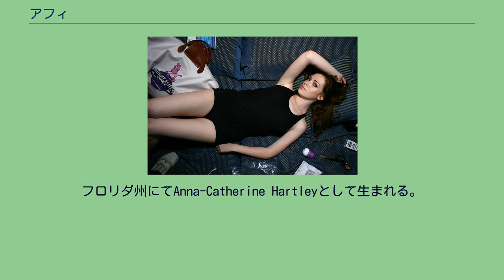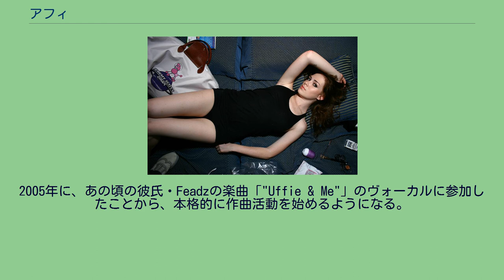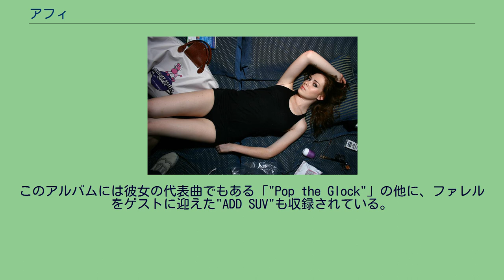アフィ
アフィ（Uffie、1987年12月9日 - ）はアメリカ合衆国で生まれ、香港で育ち、現在パリをベースに活躍するミュージシャン。
一児の母。
アーティストネームは、フランス語で「卵」の意味である。
フロリダ州にてAnna-Catherine Hartleyとして生まれる。
すぐに家族は香港に引っ越し、幼年期の大半を香港で過ごした。
転勤で一度フランスに住むことになり、アメリカよりヨーロッパが気に入っていたので、そのまま住むことにした。
パリのインターナショナルスクールに通っていたが、音楽のために中退。
2008年にグラフィックアーティストのAndré Saraivaと結婚したが、2009年の夏に離婚した。
その後2009年の10月に2人の娘（ヘンリエッタ）が生まれた。
2005年に、あの頃の彼氏・Feadzの楽曲「"Uffie & Me"」のヴォーカルに参加したことから、本格的に作曲活動を始めるようになる。
その直後にはシングル「"Pop the Glock"」を自ら作成。
グライムやクランク、ヒップホップ、アシッド･ハウスから影響を受けた先鋭的なエレクトロサウンドで、アンダーグランドシーンで大きな話題を呼ぶ。
そして、このデモを聞いたフランスのエレクトロレーベル「エド・バンガー・レコード」 (Ed Banger Records) のオーナーの気を引き、契約を結ぶことになる。
その後、このレーベルを通じて、2006年2月27日に「"Pop the Glock"」をデビューシングルとして正式に発表することになる。
その後も、人気バンド「ジャスティス」の楽曲に参加するなど、多方面で活躍。
次第にその名を世に広め、MySpaceでは1500万回以上の試聴を記録するなど、ヨーロッパのクラブシーンで不動の地位を確立し始めていた。
2008年にはデビューアルバムの発売予定もあったが、その後に結婚と離婚、そして妊娠など様々な事が重なり、延期され続けてしまう。
そして、デビューから四年近くが経っていた2010年6月15日に、ようやくデビューアルバム「Sex Dreams and Denim Jeans」がヨーロッパでリリースされた（アメリカでは6月22日、日本では6月23日）。
このアルバムには彼女の代表曲でもある「"Pop the Glock"」の他に、ファレルをゲストに迎えた"ADD SUV"も収録されている。
また、直前の4月3日には「Le Baron de Paris」でのパフォーマンスの為、来日を果たしていた。
Uffie (2007年)